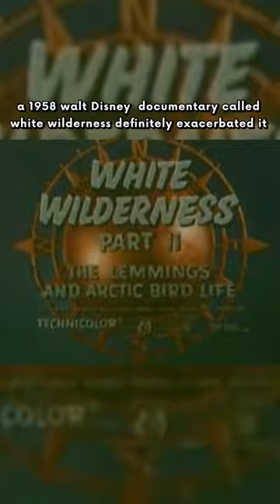The Truth About Disneys Lemming Myth: An Oscar Scandal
Disney has had many controversies over the years, but did you know that one of their most controversial movies earned Disney an Oscar!? Join me on the science of where we explore the truth behind lemmings, looking at how Disney's 1950's documentary white wilderness propagated a lie about lemmings which has lasted the tests of time, even after it was unveiled. Naturally, this was a huge scandal for the Walt Disney Company, and although they still have the Oscar it's currently kept at the Burbank studios and archives.